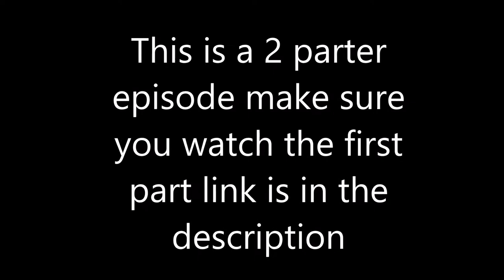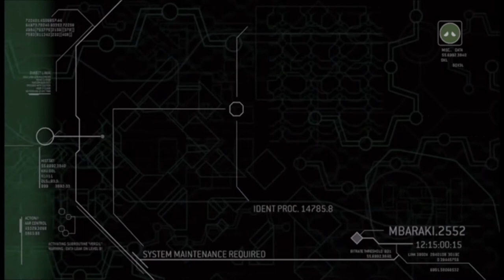Halo 3 ODST part 5.2 (Octopus Engineer?!)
Hello my people welcome back to Halo 3 ODST where today i have to protect the engineer which turns out to be a little strange.